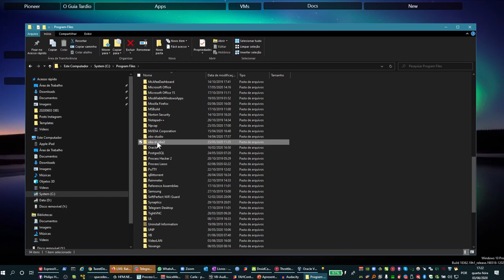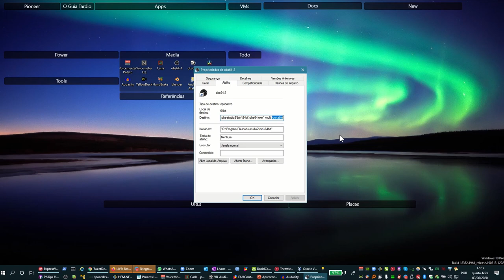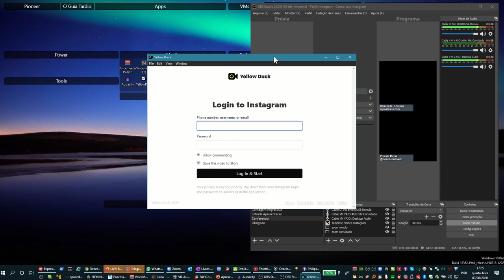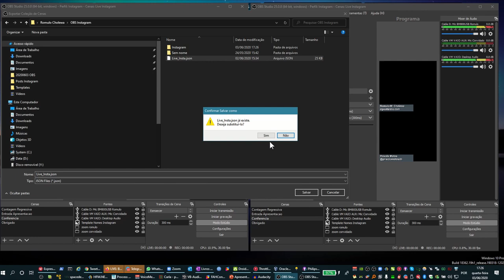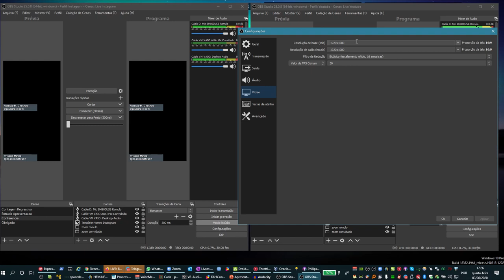Como Fazer Live Simultânea no Instagram e no Youtube com OBS?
Três semanas atrás, resolvi começar a criar conteúdo para mídias sociais e para o Youtube. Uma das coisas que tenho feito regularmente são lives sobre temas diversos.

Então, fui atrás de aprender sobre como tratar áudio e vídeo e fazer edição... com o objetivo final de não gastar nada ou muito pouco.

Como a minha maior audiência é no Instagram, resolvi começar por lá, mas sem deixar de lado o Youtube.

A questão é que as duas plataformas tem formatos distintos e não fica muito legal converter de vertical para horizontal e vice-versa.

Aqui, você vai aprender a gerar conteúdo nos dois formatos simultaneamente. Você pode até fazer a live para as duas plataformas ao mesmo tempo.

Gostou?

Curte! Se inscreve! Compartilha! Ajude o canal a ganhar relevância, para que produzamos mais conteúdo e com cada vez mais qualidade!

Sobre o Autor:

Leia agora o livro O Guia Tardio

Romulo é um autodidata. Começou a lidar com tecnologia aos 16 anos e, ao longo da carreira, teve a oportunidade de conhecer profundamente cada aspecto da área e, curiosamente, da natureza humana. Diante de uma crise mundial no setor, conheceu o desemprego aos 25 anos.

Durante três anos, frequentou a melhor escola: não é à toa que dizem que a necessidade é a maior de todas elas. Aprendeu muito com a vida a partir daí, até mudar de vida: entendeu que o melhor caminho para a felicidade existencial é a prática da ressignificação e a humildade, e que o fracasso é um mecanismo natural do ser humano para evoluir.

Enfrentar a depressão diversas vezes mostrou que o nosso maior adversário… somos nós mesmos. Vencê-la ensinou, dentre tantas coisas, que a maior realização que o ser humano pode alcançar é ver o próximo crescer. É ver, acima de tudo, o próximo brilhar, superar-se e não há melhor tratamento do que doar-se.

Como Master Practitioner em programação neurolinguística (PNL), atua na área de tecnologia da informação e tem como hobby ler, escrever e estudar sobre liderança, motivação, PNL, autoconhecimento, desenvolvimento pessoal, humano e inteligência emocional.